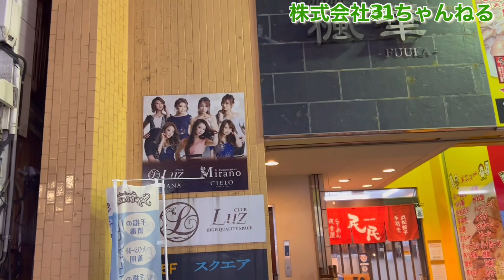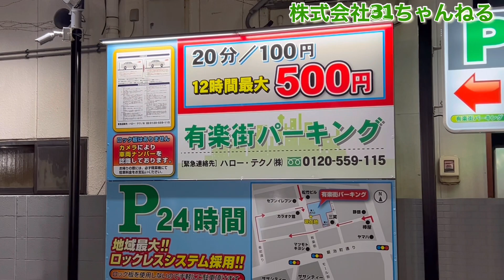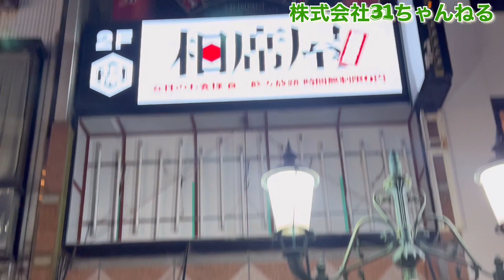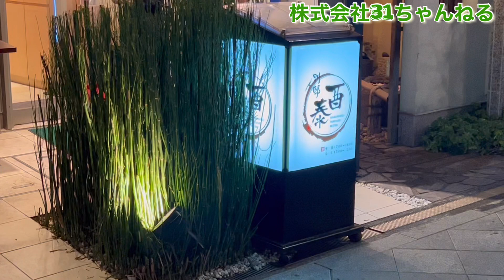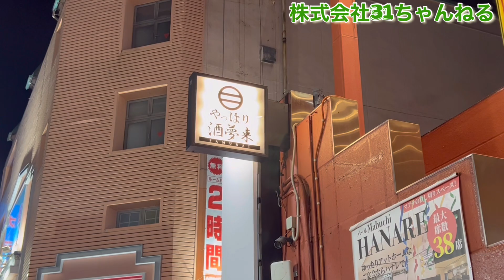蔓延防止の出る前〈浜松〉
今回は浜松の街中に蔓延防止前に行ってきました！